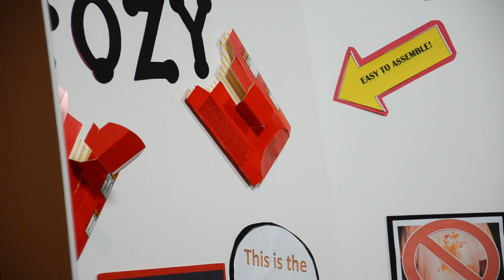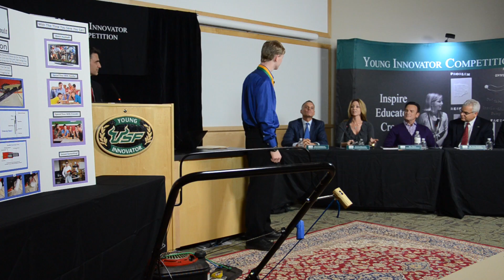USF Young Innovator Competition 2013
TAMPA, Fla. (Feb. 12, 2013) -- The Cereal Shifter topped the competition Monday night during the 5th annual USF Young Innovators Competition held at the University of South Florida.  Other judge favorites included the Lawn Mower Chute Clearer and Hear-rings, both designed  by young inventors from the Tampa Bay region.

The top ten competitors have invented a way to solve problems and created something to improve the world around them. The competition is tradition honoring Thomas Alva Edison's birthday.
Almost 600 students participated in the competition.